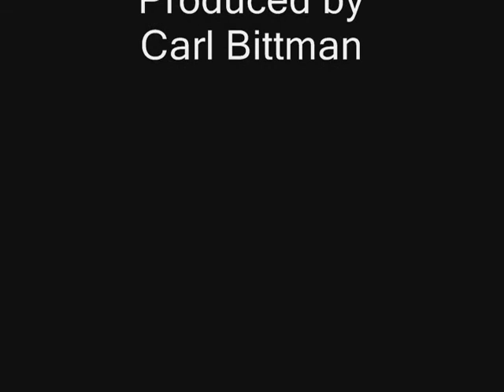Right to Party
Extra Edge Sounds open pro/am weekly jam at the Crest in Torrance, CA.
Camera work by Drum Wild. Produced by Carl Bittman